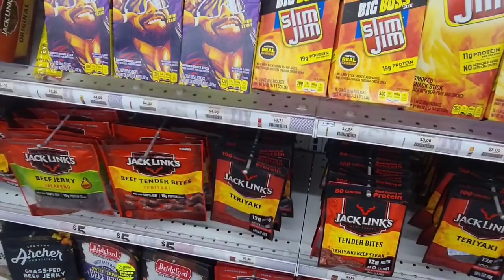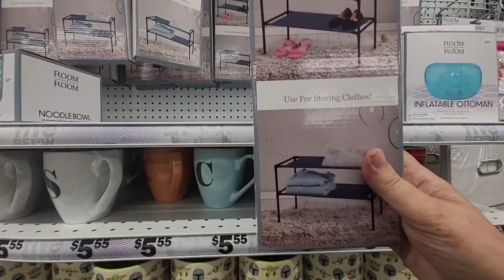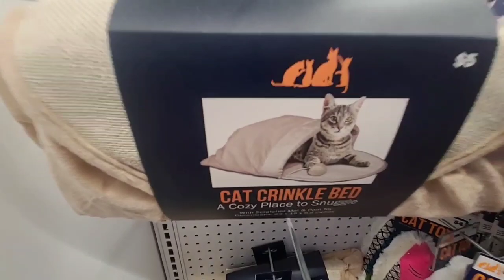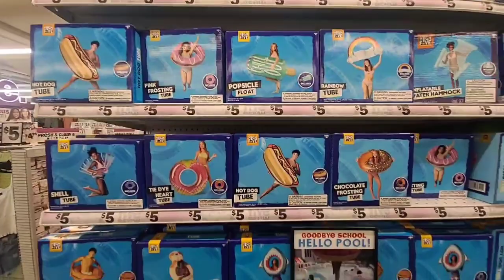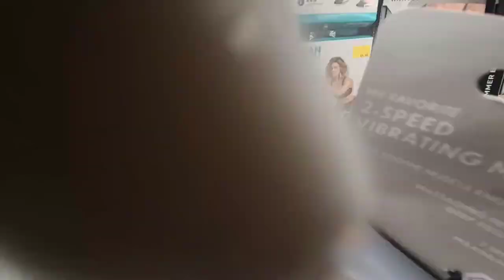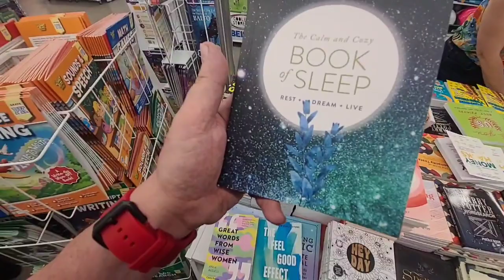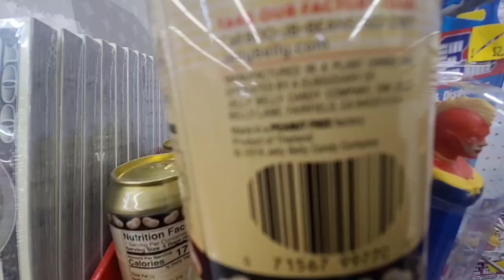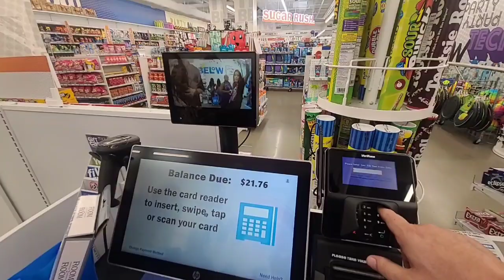Classic: 5 Below store in New York City, complete store tour